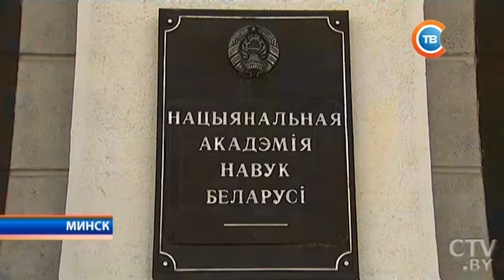Беларусь как фактор продовольственной безопасности в регионе: в Минске прошел форум ФАО